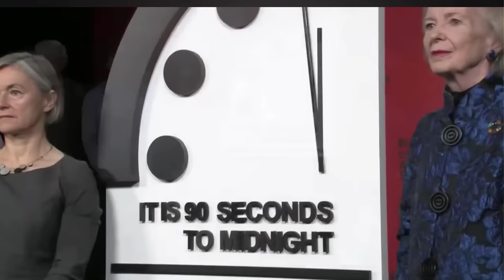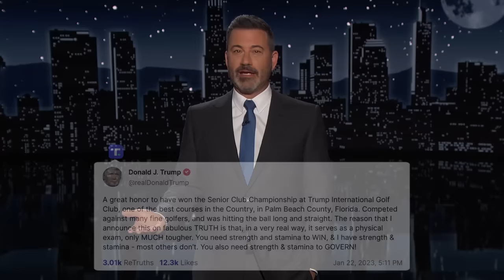Trump Cheats His Way to Golf Glory, George Santos is a Gay Icon & Ted Cruz's Hypocrisy Shines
LA had an earthquake at 2am today, a group of atomic scientists gathered to update what they call “The Doomsday Clock,” Donald Trump will soon be back on Facebook and Instagram, he posted on Truth Social about winning the Senior Club Championship at Trump International Golf Club despite missing the whole first day, the Mike Pence classified document thing is really screwing Republicans up and Ted Cruz felt compelled to comment, George Santos has admitted to the Federal Election Commission that a $500,000 personal loan he claims to have made to his campaign didn’t actually come from him, one of our writers Louis Virtel is here with a new George Santos edition of Virtel it Like It Is, and in honor of our 20th Anniversary Jimmy looks back at the time he said goodbye to cable when he made the move to network TV in 2003.